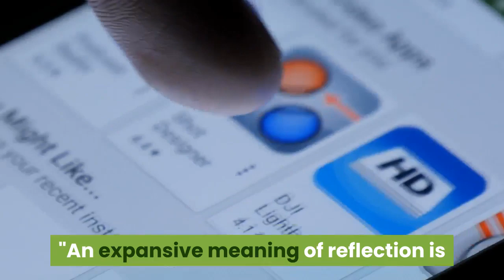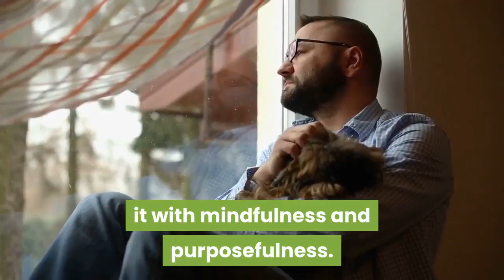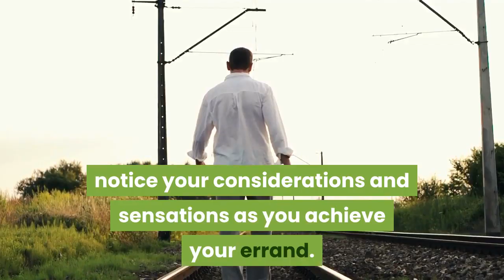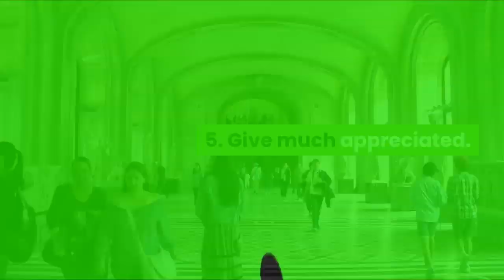There's no wrong way to meditate